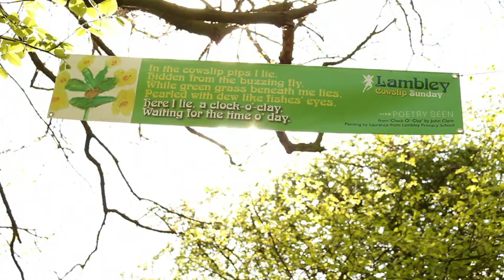Poetry seen on Cowslip Sunday (part eight - of 9)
'Poetry seen on Cowslip Sunday' was filmed in the village of Lambley, Nottinghamshire between January 1st and May 6th 2012. This film is intended as a kind of visual poem and documents the preparations and events of 'Cowslip Sunday' - the revival of a unique local 'folk celebration' of the arrival of Spring.

As well as documenting some of the work of the actors, performers and contributors to the open-air performance of a sort of 'Spring pantomime' (Lambley Jack and the Golden Stockings) that is central to Cowslip Sunday, the film also aims to provide a snapshot of the transition between Winter and Spring on the local landscape.

The music in the film is by Sheepish Grin and is used with the kind permission of John Crawford. I would also like to thank David Longford and the Lambley Arts Festival and all the performers and contributors - who are credited at the end of the film.